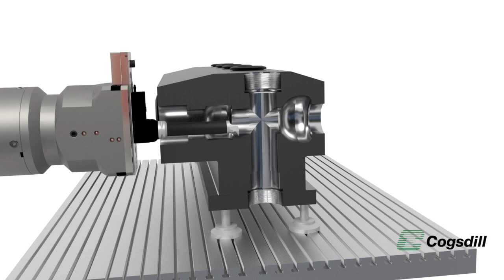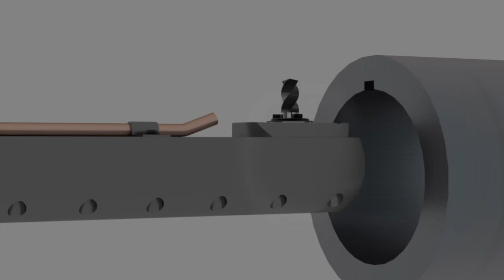Cogsdill launch NEW Website zx-tools.com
Cogsdill are proud to introduce our new website zx-tools.com   Dedicated to our ZX range of modular tooling, designed to increase the productivity of your HBM and Multi-tasking machine.

Remember

"No HBM is complete without the Cogsdill ZX tooling system"